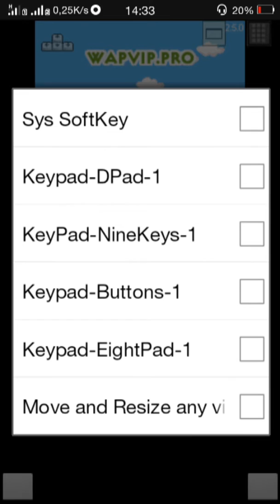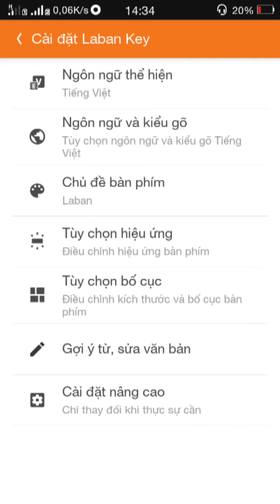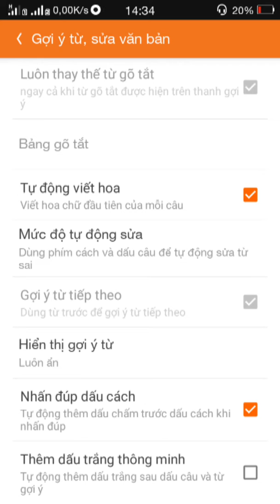[Avatar2D]Tối ưu gõ chat và fix lỗi gõ khi sử dụng Laban Key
Tối ưu việc gõ chat trong Java J2ME Runner, fix lỗi không gõ được khi sử dụng laban key